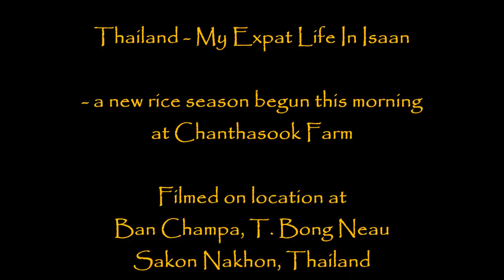Thailand - My Isaan Expat Life - The Rice season has begun May 2017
Beginning of the rice season 2017, the area is prepared for planting of the rice seeds to day